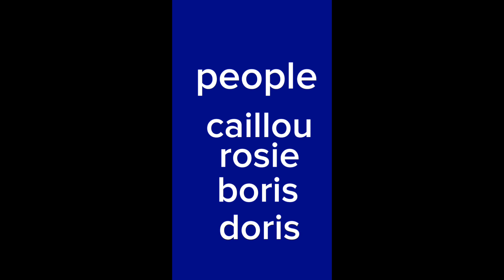caillou gets grounded E17 S3 caillou pranks calls people /Arrested